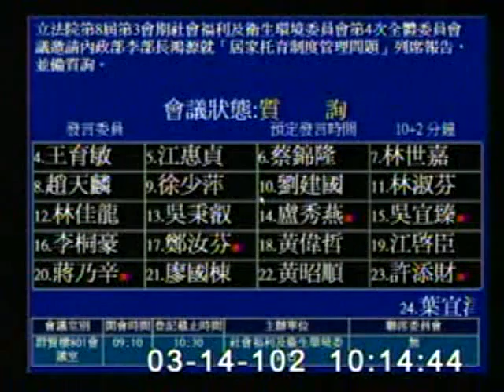2013-03-14 王育敏 發言片段, 第8屆第3會期社會福利及衛生環境委員會第4次全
會議簡介: 立法院第8屆第3會期社會福利及衛生環境委員會第4次全體委員會議邀請內政部李部長鴻源就「居家托育制度管

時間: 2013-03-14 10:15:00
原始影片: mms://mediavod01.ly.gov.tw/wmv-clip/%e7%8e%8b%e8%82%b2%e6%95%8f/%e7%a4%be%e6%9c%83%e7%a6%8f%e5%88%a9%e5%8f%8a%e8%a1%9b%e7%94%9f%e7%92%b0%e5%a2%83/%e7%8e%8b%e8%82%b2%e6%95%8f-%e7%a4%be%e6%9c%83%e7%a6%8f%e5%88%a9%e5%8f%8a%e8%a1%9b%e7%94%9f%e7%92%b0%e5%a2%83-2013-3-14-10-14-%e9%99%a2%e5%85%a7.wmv